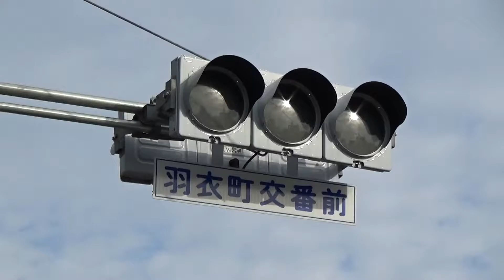羽衣町交番前交差点 （広島市 東西-駅前通り 南北-吉島通り）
広島市中区の交差点。　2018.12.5
東側に元安川の南大橋。その先に赤十字病院や東千田公園。
西側に本川の舟入橋。その先に天満川の南観音橋。
南西側に広島刑務所があります。
交番がある交差点です。　　　　　ヾ( ｀▽)ゞ

ＢＧＭ　OnMyWay